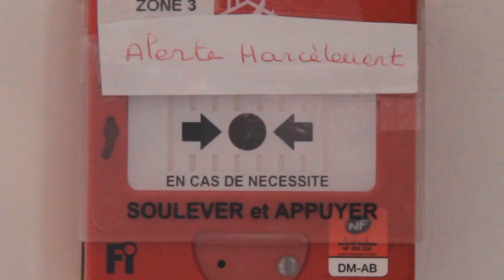Prix Non au harcèlement 2023 - Collège Delmas de Grammont à Port-Sainte-Marie (47)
Lauréat du Prix spécial « prévention du cyber harcèlement », toutes classes confondues, vidéo